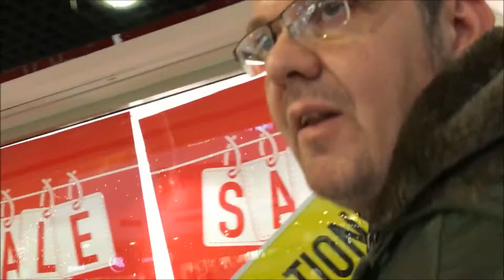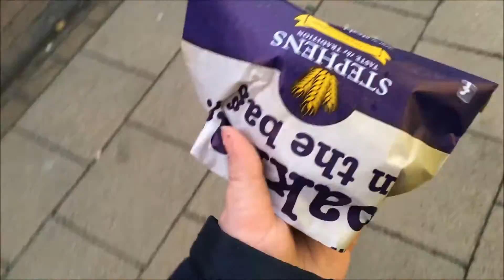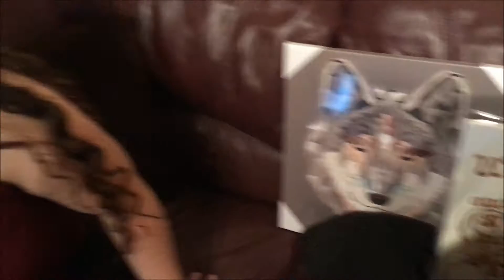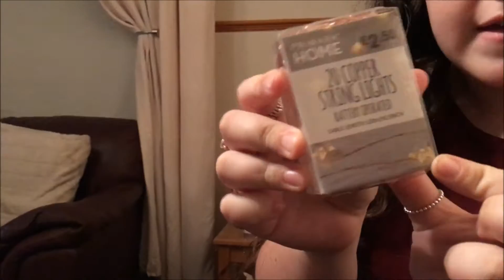Shopping Trip & Little Haul - Vlogmas Day 30 | Brodie Mie ♡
Hello everyone! So this is vlogmas day 30. Hope you enjoy!:)